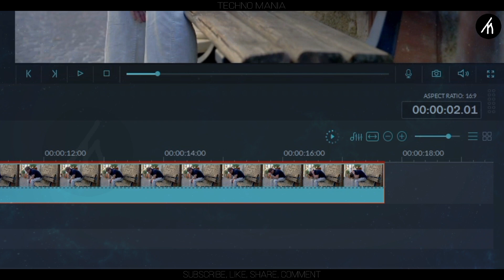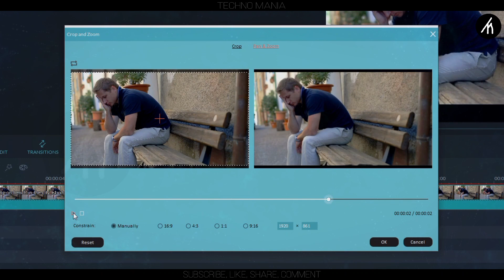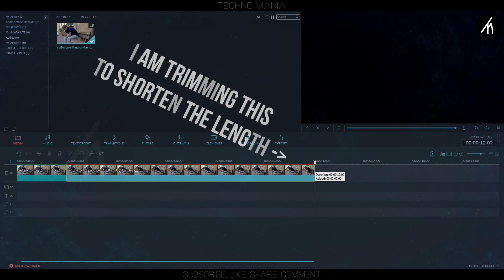FIlmora | Cinematic Drop Black Bar Effect tutorial | How to Edit with filmora #26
Because of the high demand.
in this tutorial on how to edit with filmora i am going to teach you that how you can make a cinematic drop black bars  effect using filmroa
Hope you all will enjoy this.

wondershare filmora, filmora, filmora tutorial, wondershare filmora in hindi, filmroa tutorial in hindi, how to make cinematic look in filmora, techno mania, how to, filmora inematic black bars, how to make cinematic black bars in filmora, how to make cinematic drop black bars effect in filmora, cinematic black bars, deep thabal, film and animation, wondershare filmora crack, filmroa 8.7 crack, how to download filmroa effects pack, video editing, filmora effects